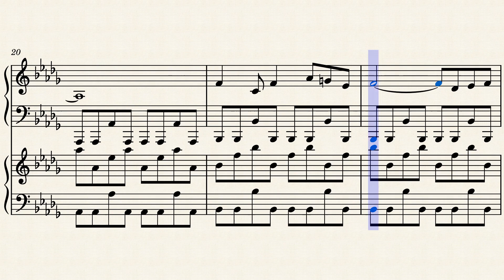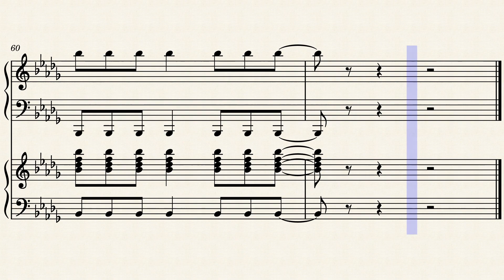Big Blue (F-Zero): Piano Duet Version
A while back, I wrote an arrangement for the song associated with the track "Big Blue" from the first F-Zero game for the SNES. What we have here is just a condensed piano duet version of the same thing.

Original music composed by Yumiko Kanki and Naoto Ishida
The arrangement for Mario Kart 8 Deluxe was done by Shiho Fujii, Atsuko Asahi, Ryo Nagamatsu, and Yasuaki Iwata

(this version by the 8-Bit Big Band)